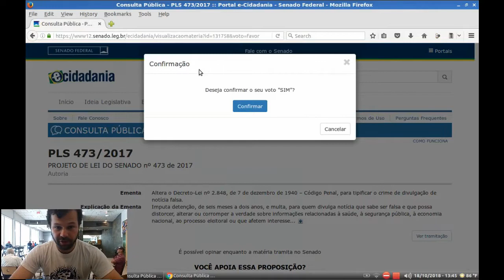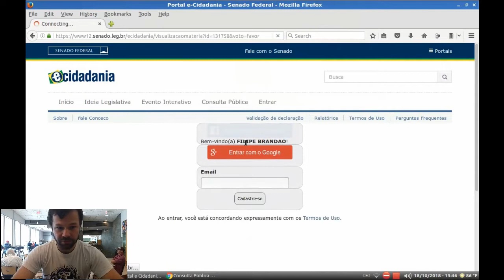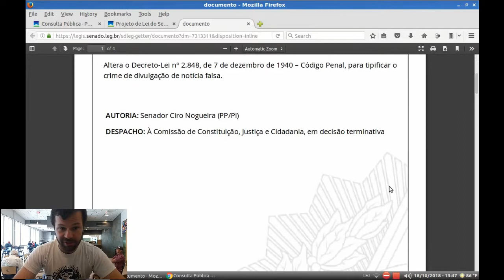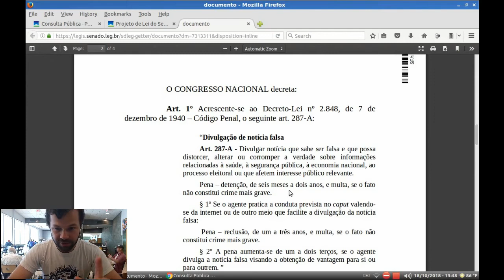VOTE! Projeto de lei que prevê punição para divulgadores de FAKE NEWS (notícias falsas)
Está tramitando no senado um projeto de lei para inclusão de um novo artigo no código penal que prevê  punição para divulgadores de notícias falsas.

Para quem quiser ler o texto do projeto, não se trata de censura à mídia, mas sim da criminalização do ato de disseminar FAKE NEWS: